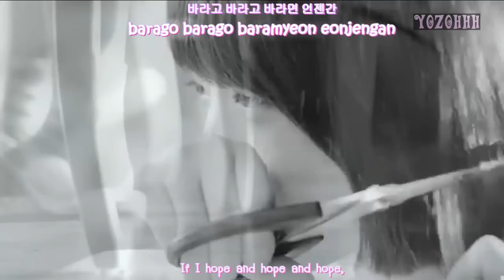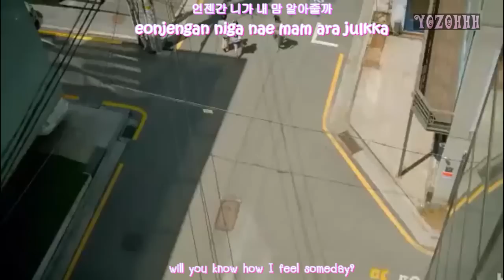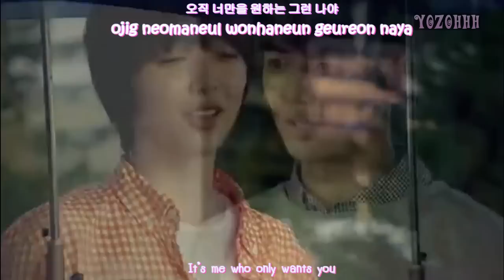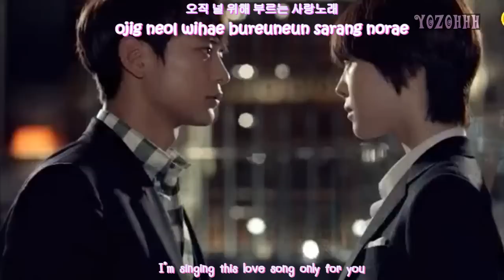Sunny & Luna - It`s Me FMV (To The Beautiful You OST)[ENG SUB + Romanization + Hangul]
Composition: Zig Zag Note
Lyrics: 박근철, 이상열
Arrangement: Zig Zag Note
Korean: music.daum
Translation: pop!gasa
Romanization: KyungMi at kromanized